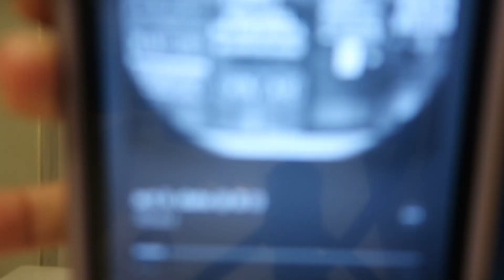NYC Prep + More | Going to CLT | Christmas | Doing my friend’s hair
Prepare for an amazing travel vlog with my friends. I will never ever do my own hair for a trip again and you shouldn’t either. NYC preview at the end!